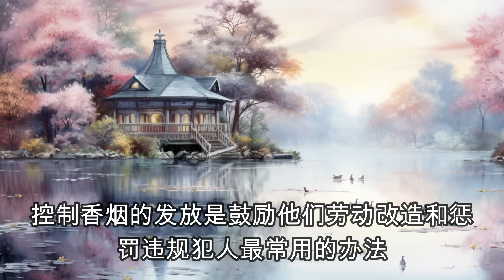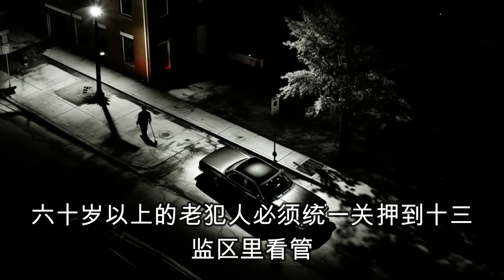丧尽天良的老头们，竟然性侵自己的孙女，大案纪实